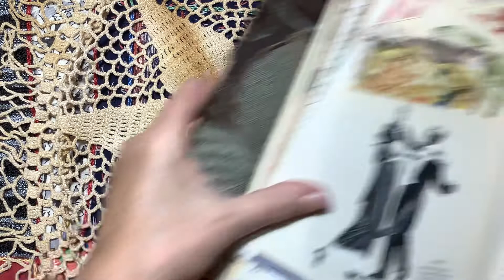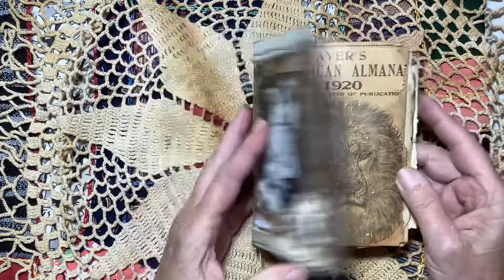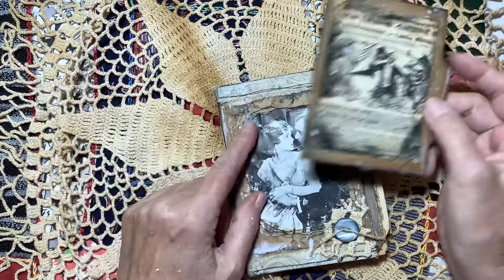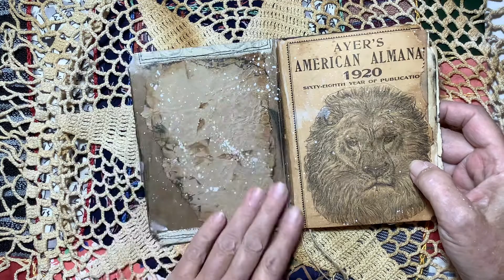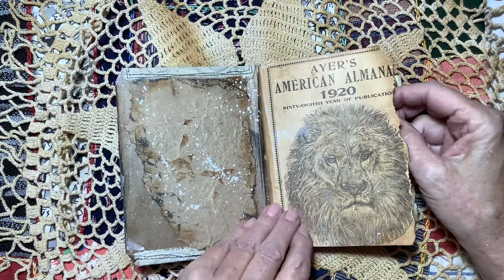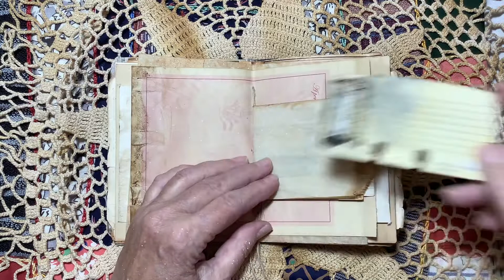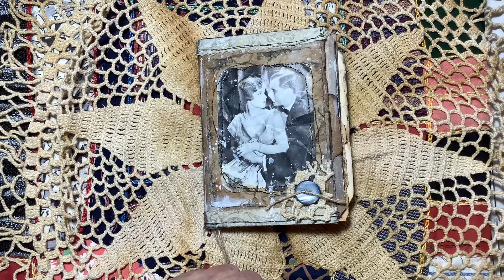Grungy little journal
I saw a flip of a grungy journal that really inspired me to try that style. Dee from The Paper Drawer showed it in a journal share. Donna from Past and Pages created the journal.